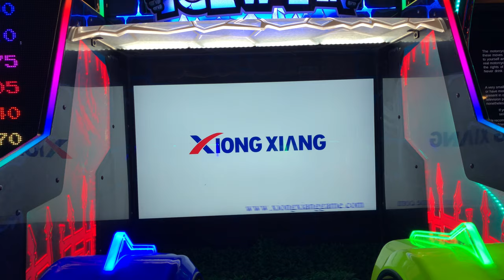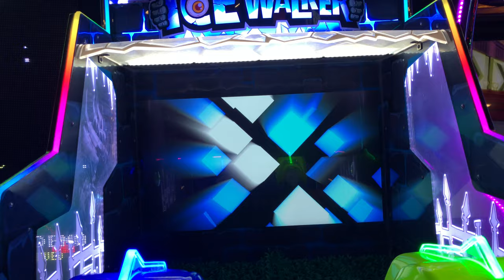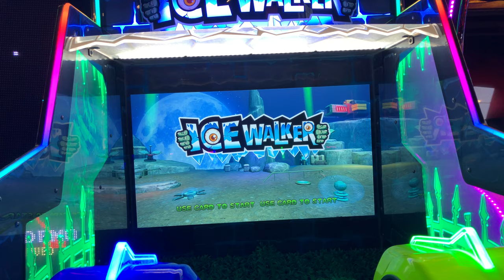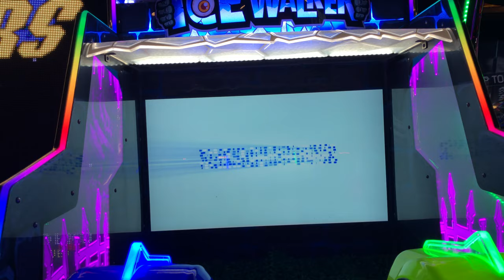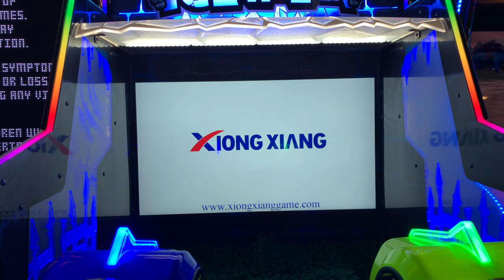Ice Walker - Attract Mode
Here is the attract mode for Ice Walker.